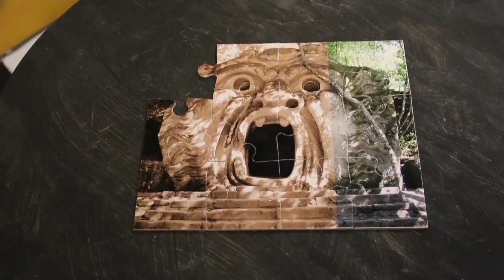Steven Morrison | Stop Motion Demo Reel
I've animated six award-winning stop motion films for personal and commercial projects, which have played at film festivals, galleries, and art museums across the country. In addition to this, I've created many other short segments. I also fabricate puppets, make casts and molds, light, and paint background art.